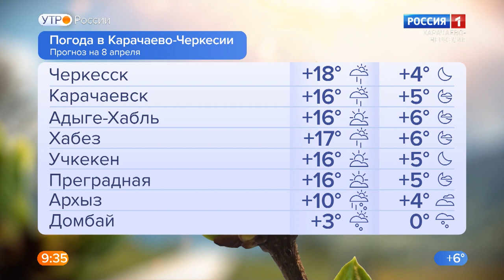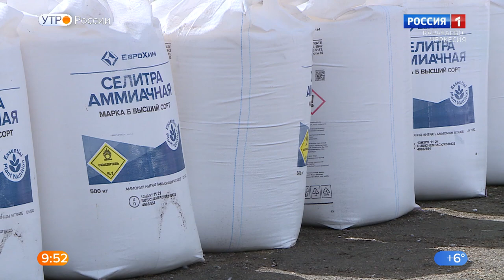Утро России. Карачаево-Черкесия 08.04.2022